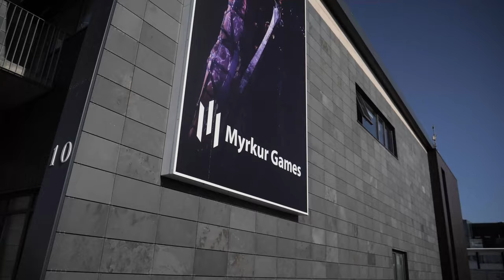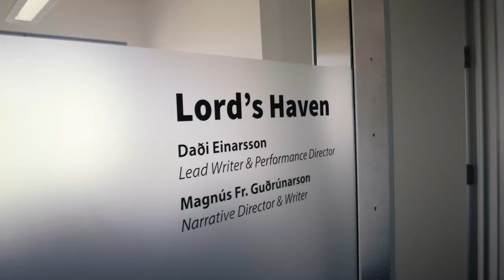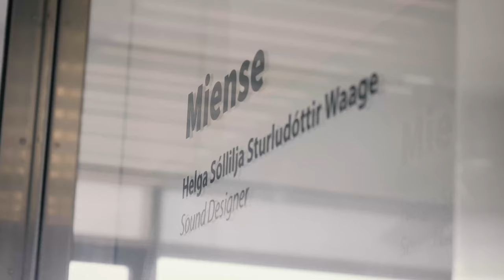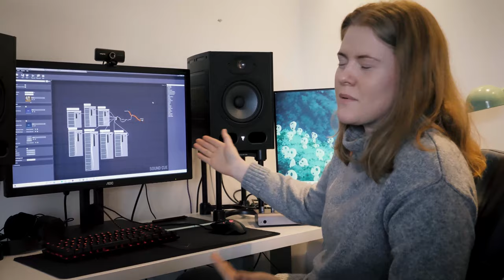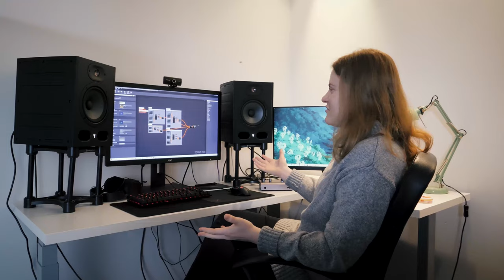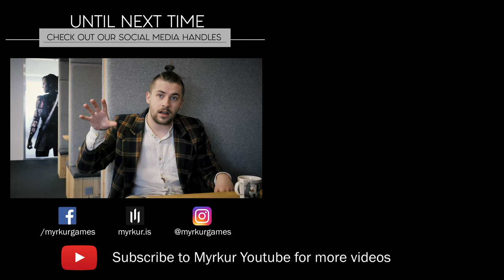Creating Video Game Ambience (and seeing a Volcano!) - Myrkur Devlog #12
While Eiríkur catches us up on the new office ambience in the form of signs, cutouts and billboards, Helga introduces us to her procedural randomized sound-ambience program.

00:00 - We get our signage!
01:13 - Episode V: Covid Strikes Back!
01:28 - The Volcano! (Fagradalsfjall)
02:14 - Bird Sound System!
05:34 - New Website & Outro!